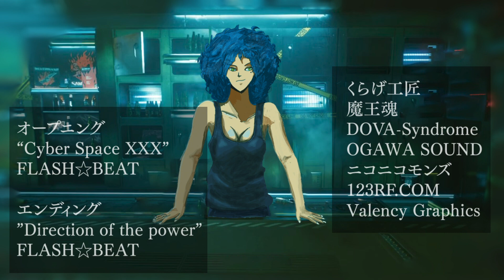【Cyber Punk2077】サイバーまったりパンク Part 196【実況】cyberpunk2077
ラスト・サブクエスト！
後はメインクエスト（＋ジョニー関係のサブクエスト）だけ！

※この動画は、ニコニコ動画において、2022年1月2日～2023年2月24日の期間に投稿されたゲーム実況動画になります。